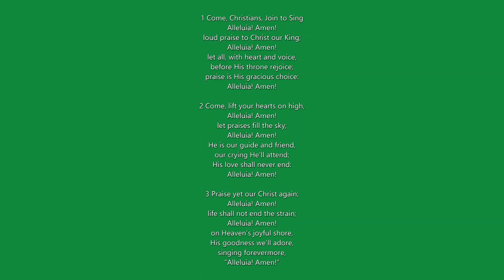Come Christians Join to Sing lyrics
1 Come, Christians, Join to Sing
Alleluia! Amen!
loud praise to Christ our King;
Alleluia! Amen!
let all, with heart and voice,
before His throne rejoice;
praise is His gracious choice:
Alleluia! Amen!

2 Come, lift your hearts on high,
Alleluia! Amen!
let praises fill the sky;
Alleluia! Amen!
He is our guide and friend,
our crying will attend;
His love shall never end:
Alleluia! Amen!

3 Praise yet our Christ again;
Alleluia! Amen!
life shall not end the strain;
Alleluia! Amen!
on Heaven’s joyful shore,
His goodness we’ll adore,
singing forevermore,
"Alleluia! Amen!"